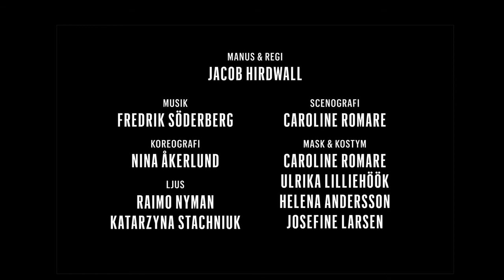Det Oupptäckta Landet 2013 (Officiell trailer)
Trailer till föreställningen Det Oupptäckta Landet med ENSEMBLEVERKET som är en nystartad teatergrupp och vi kommer att producera teaterföreställningar i Vallentuna Teater. Vår första premiär blir DET OUPPTÄCKTA LANDET av Jacob Hirdwall den 14 september 2013:

Den unga forskaren Tekla anställs av det Isländska genteknikföretaget Genome.
Hon avancerar snabbt inom företaget när hon lyckas etablera en kontakt med en patient - med en helt unik diagnos - som gör patienten till hett villebråd för forskare som vill komma åt den hemlighet som ligger nedbäddad i generna.
Men det är fler som är nyfikna, och som intresserat följer vad som sker... frågan alla till slut måste ställa sig är, vill du verkligen leva för evigt?

Det oupptäckta landet är en thriller där mystik, vetenskap och saga förenas. Fredrik Söderberg står för den nykomponerade musiken och elva skådespelare medverkar i vår första premiär i nyrenoverade Vallentuna Teater. Pjäsen har tidigare framförts av Nationalteatern i Reykjavik och i New York av Scandinavian American Theatre Company (SATC).

Våren 2014 presenterar ENSEMBLEVERKET den hyllade föreställningen DET SITTER NÅGON PÅ VINGEN med texter av Kristina Lugn och sånger av Allan Edwall.